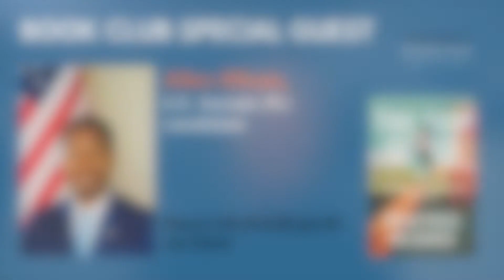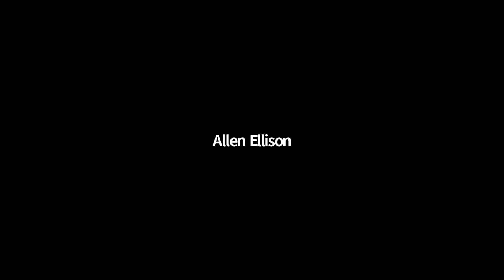Conversation with Allen Ellison & "The Sum Of Us"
In Week 3 of our journey through "The Sum Of Us" by Heather McGhee, we had a conversation with Allen Ellison, U.S. Senate (FL) candidate.